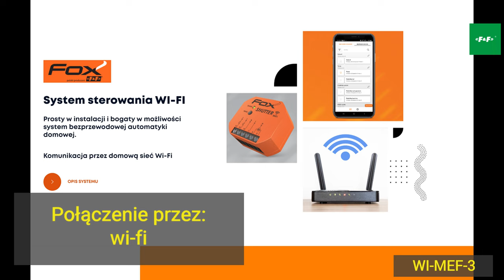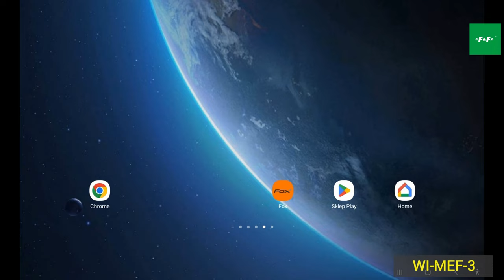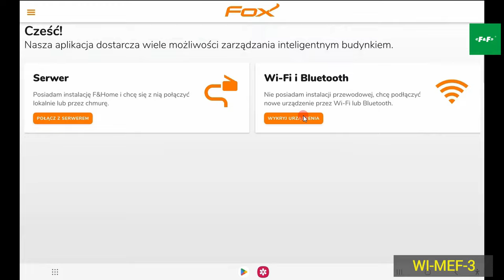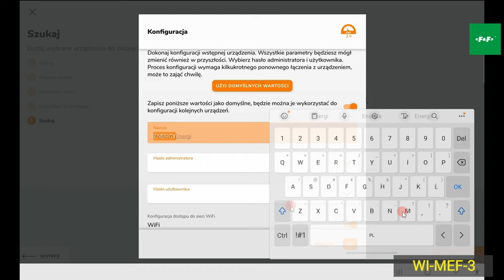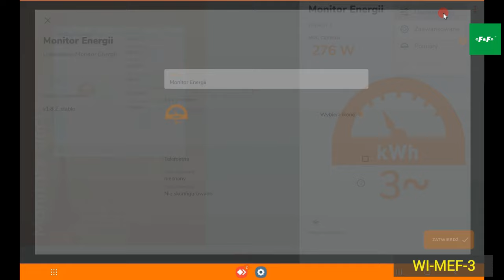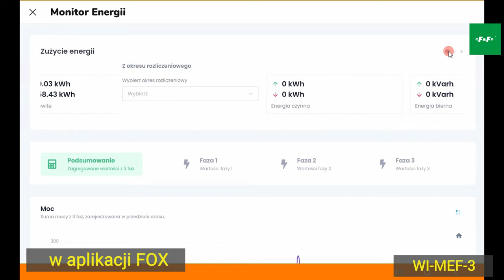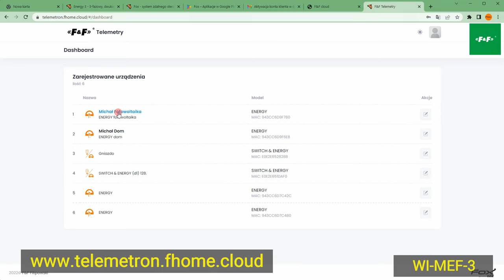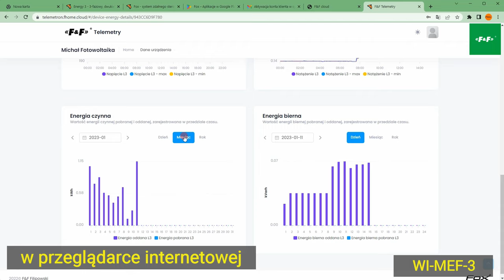WIFI Monitor energii. Dwukierunkowy. UWAGA!! Link do NOWEGO filmu konfiguracyjnego w opisie poniżej.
Trójfazowy WIFI Monitor energii ENERGY 3 (WI-MEF-3) pozwala rejestrować zużycie energii elektrycznej oraz monitorować istotne parametry sieci - napięcie, prąd, moc, zużycie energii. Dostęp do danych możliwy jest bezpośrednio z poziomu aplikacji lub przez przeglądarkę internetową.
Licznik pozwala na wybór optymalnej taryfy u operatora energetycznego.

00:00 Początek
00:15 Informacje ogólne
01:10 Taryfy energetyczne
01:37 Przekładniki
02:02 Montaż
03:27 Konfiguracja monitora w aplikacji FOX (pierwsze uruchomienie)
09:24 Włączenie rejestracji danych
10:10 Przegląd rejestrowanych danych: w aplikacji FOX
12:30 Przegląd rejestrowanych danych: w przeglądarce internetowej

Zastosowanie

Monitorowanie zużycia energii w instalacjach domowych;
Bieżący pomiar poboru mocy oraz wartości prądów i napięć;
Wykorzystanie zarejestrowanych pomiarów do wykrywania przekroczeń poziomu napięć lub poboru mocy;
Kontrolowanie produkcji energii w instalacjach fotowoltaicznych;
Opomiarowanie pomp ciepła.

Właściwości

3-fazowy, 2-kierunkowy, 4-kwadrantowy monitor zużycia energii elektrycznej, doskonały m.in. do nadzoru instalacji fotowoltaicznych;
Monitorowanie wszystkich istotnych parametrów sieci elektrycznej;
Rejestracja wartości średnich, minimalnych i maksymalnych;
Nieinwazyjny montaż przy wykorzystaniu miniaturowych (26×26×40 mm) przekładników prądowych;
Zakres pomiarowy do 40 A, dostosowany do instalacji domowych;
Wysoka dokładność pomiaru;
Dostęp do historii pomiarów przez aplikację lub przeglądarkę internetową;
Komunikacja przez domową sieć Wi-Fi i zdalny dostęp przez polską chmurę F&F;
Bezpłatne aplikacje mobilne dla systemów Android i iOS;
W pełni polskie rozwiązanie skoncentrowane na bezpieczeństwie i ochronie prywatności użytkowników;
Brak ukrytych kosztów eksploatacji i gwarancja długotrwałego wsparcia produktu;
Montaż w skrzynce rozdzielczej (szyna DIN);
W zestawie z 3 przekładnikami prądowymi i anteną.
W zestawie wraz z urządzeniem dostarczane są miniaturowe, otwierane przekładniki prądowe. Do ich zapinania na mierzonych przewodach nie jest wymagana ingerencja w przewody prądowe, należy jednak zwrócić szczególną uwagę na sposób przełożenia przewodu przez przekładnik oraz podłączenie wtórnej strony przekładnika do urządzenia.